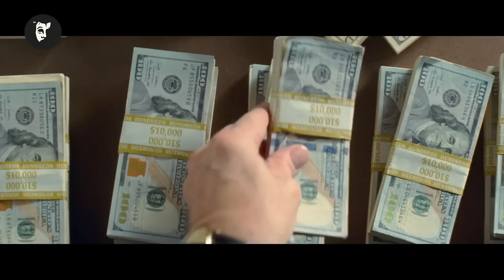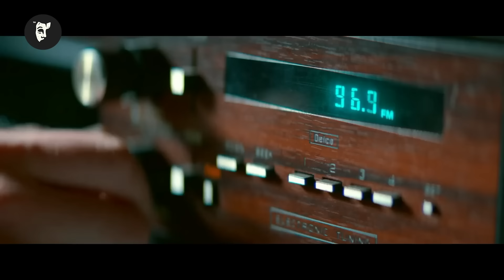Au crezut ca era DOAR un simplu sofer, dar...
Numele Filmului: B4BY DRlVER